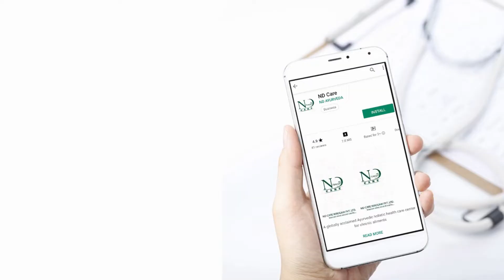Best Ayurvedic Diet For Hepatitis | ND Care Nirogam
Information about "Best Ayurvedic Diet for Hepatitis" by Dr. Navpreet under the guidelines of Globally Renowned Ayurvedic Healer Dr. Navdeep Sharma exclusive on YOUTUBE.